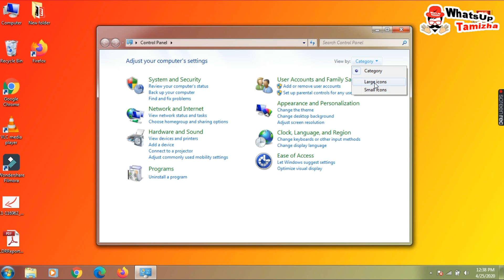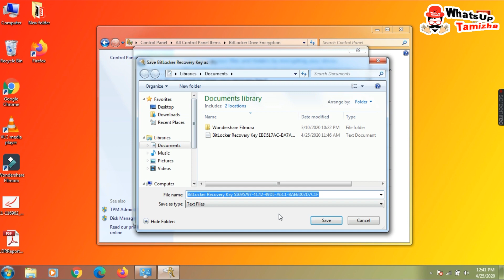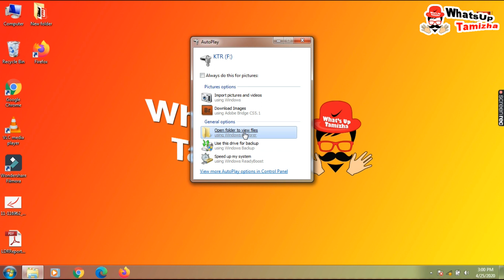How To Put Password In Pendrive Without Any Software | Tutorial In Tamil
Easy Way To Put Lock In PenDrive Or External Hard Drive Without Out Any Software | Only 2 Step To Go | WhatsUp  Tamizha